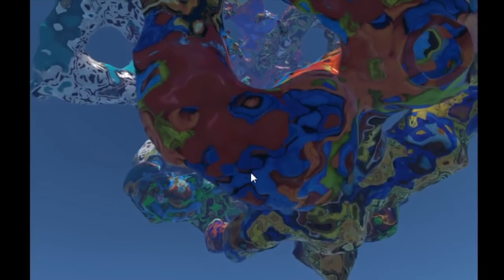5 Minutes through BLORTASIA | Andres Cuervo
This is a few minutes of me exploring a blob in Blortasia - it was super calming & I just want to share a piece of that experience! Excuse the mouse, it was a rookie mistake 😬